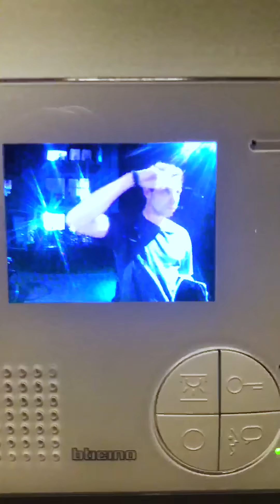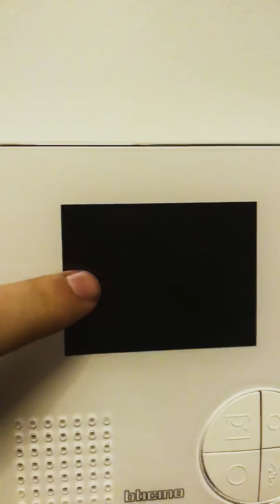Der UNTERHOSEN PRANK an TYP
Unbedingt beim HANDY auf FULLSCREEN schalten! ;) 📱